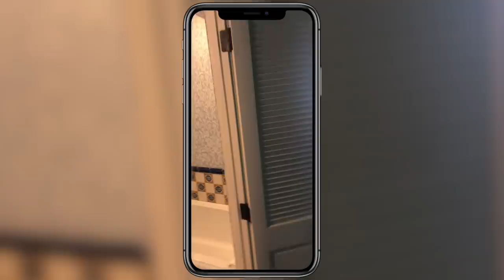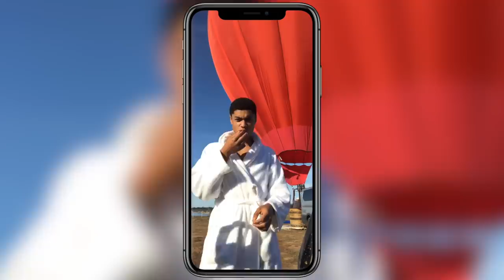What it's like to model in a Calvin Klein campaign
Forever thankful for this experience :o

wowzers

my sc:
ttc_dzire